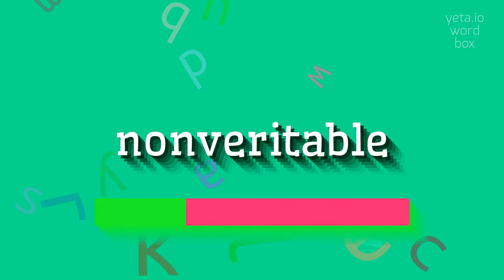How to say "nonveritable"! (High Quality Voices)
Watch in this video how to say and pronounce "nonveritable"!